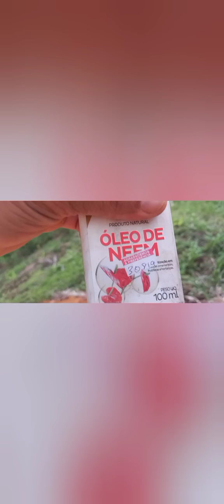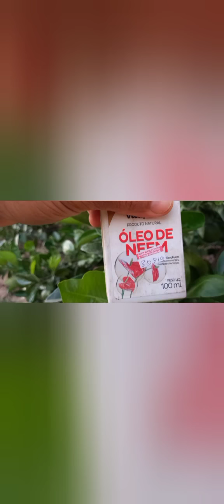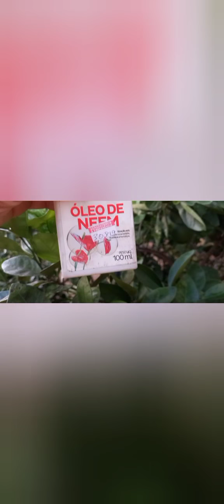MELHOR PRODUTO NATURAL PARA PULGÃO ETC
pulverize esse produto natural em todas as suas plantas e tenha ótimos resultados contra as pragas